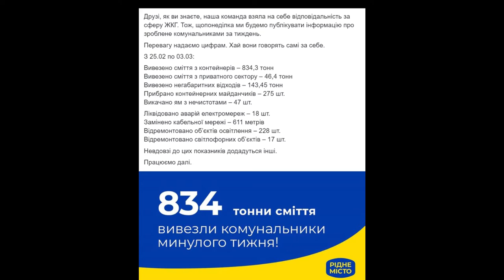Полтава 5.3.2019 Обратная сторона правды...